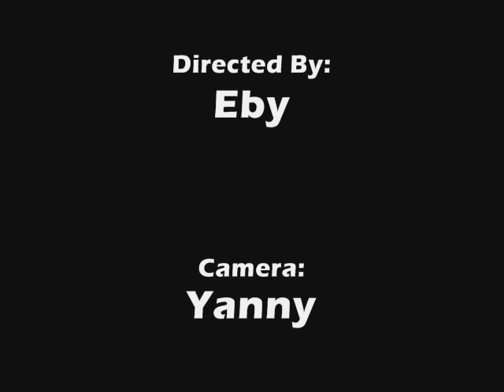Interesting Gadgets with Dinky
previously, it was rehearsal.
its called Product Designers Selling Vacuum Cleaner.
now is the real deal

take note that dinky said 'Basically' countless of times
and he mentioned that he 'sells' the vacuum, but yet he said that he have a LECTURER assuring that the vacuum is safe.
lol